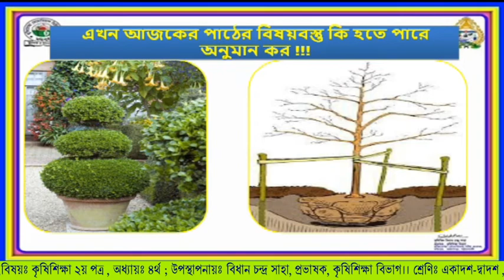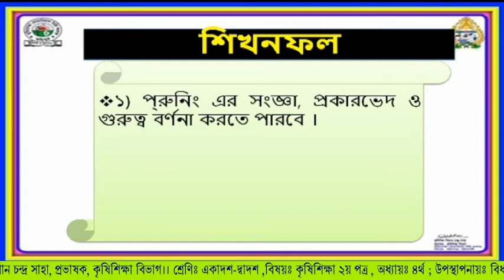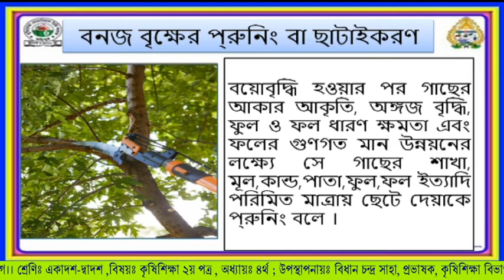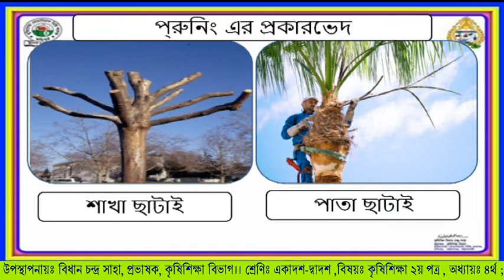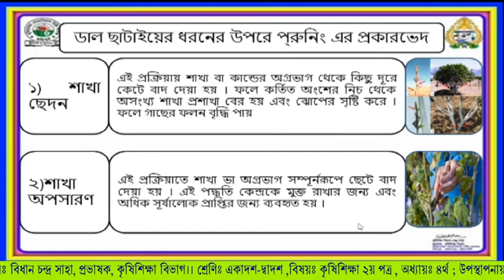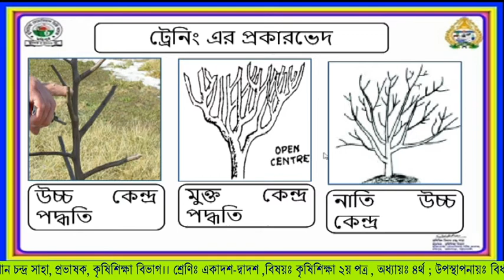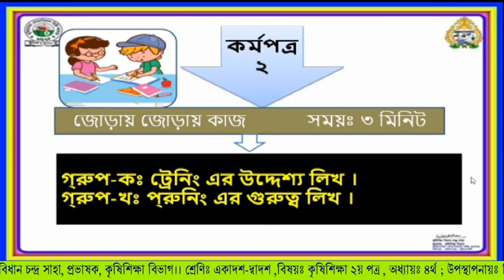Plant Training and Pruning and Dressing.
This video is on modern and eco friendly technology of plant pruning, training and dressing . In this video definition of pruning , classification of pruning and benefits of pruning are described. In this video definition of training, classification of training and benefits of training are described.In this video definition of dressing and objectives of dressing are described.This is very important tutorial not only for HSC students but also for plant lover .